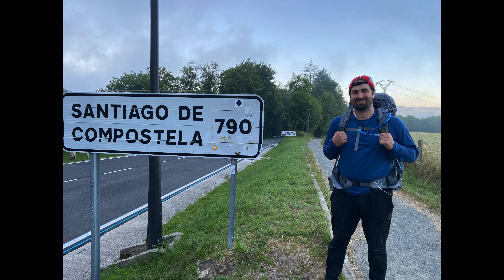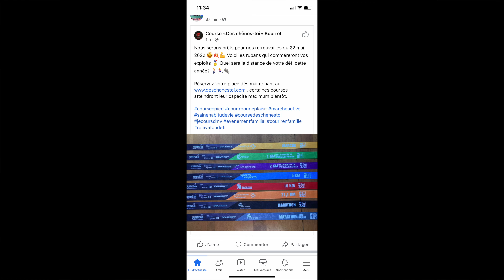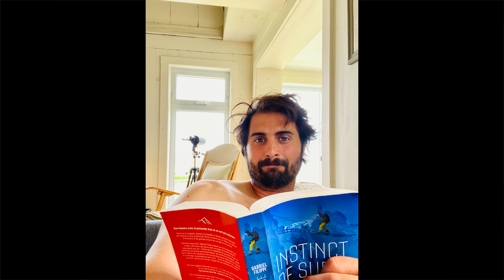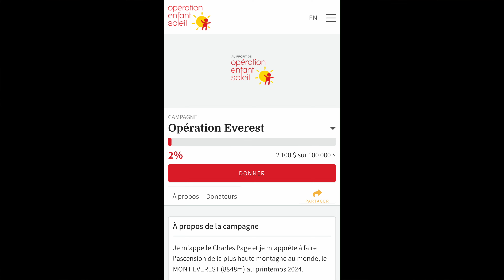Soirée Opération Everest | 13 mars 2024